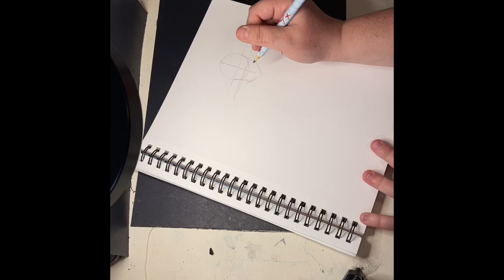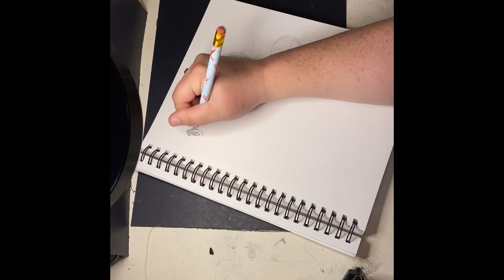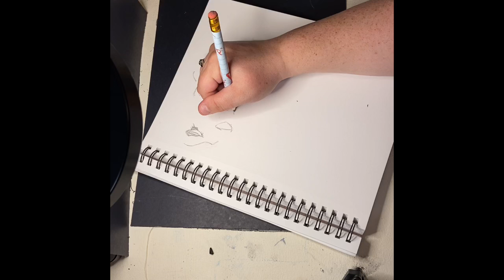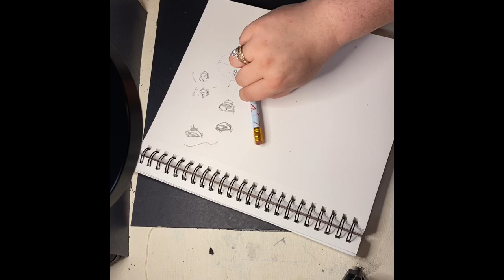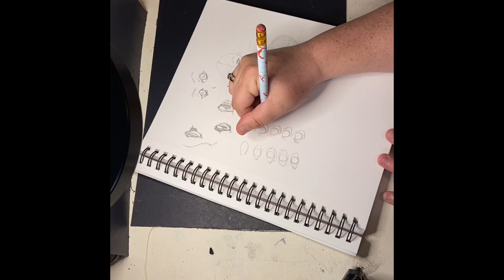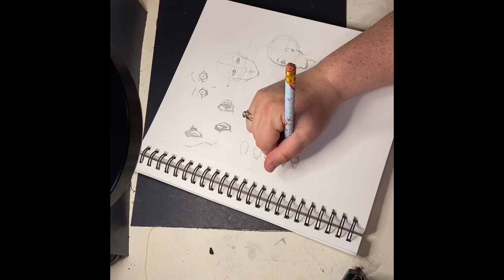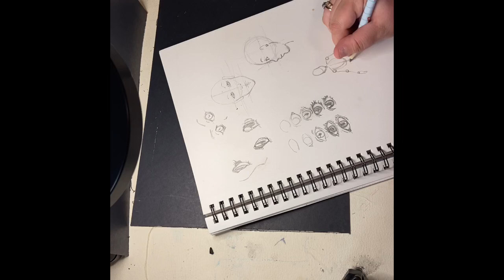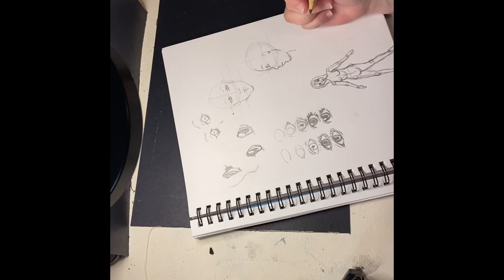Drawing Practice - Eyes and Body Form